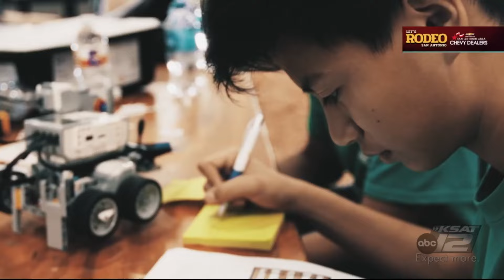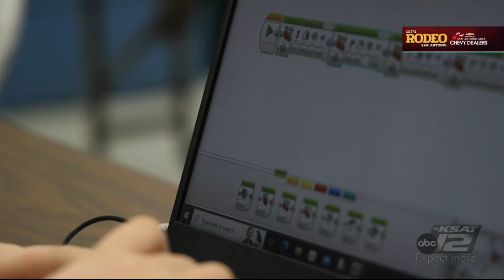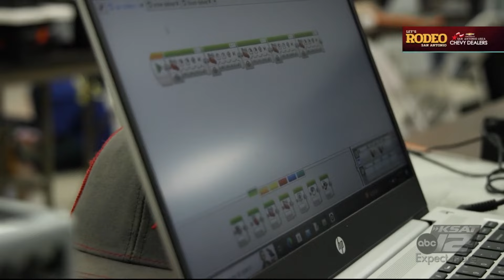Robotics now part of San Antonio Stock Show & Rodeo through Agro-botics competitions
4H robotics teams compete for scholarships at the San Antonio Stock Show & Rodeo